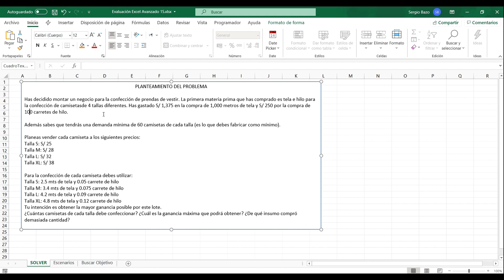¡VÉANLO URGENTE! - FE DE ERRATAS - Cuánto sabes de Excel - Tomo 15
Esta es una correccción del ejercicio sobre SOLVER que les dejé el sábado pasado. Mil disculpas a quienes estuvieron trabajando infructuosamente en el problema.